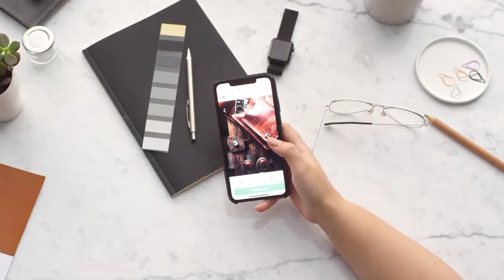browsing on phone Stock Footage| FREE HD